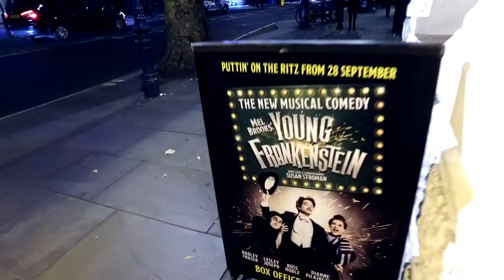Press Night at Young Frankenstein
Take a look at what our special guests thought of Young Frankenstein when they joined us for our opening night this week!